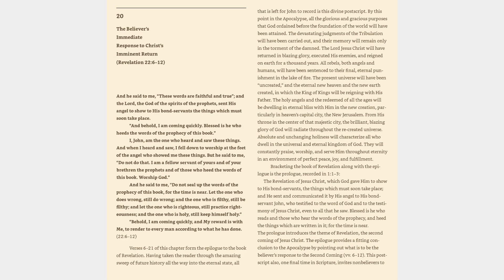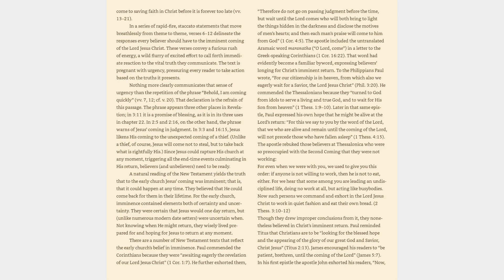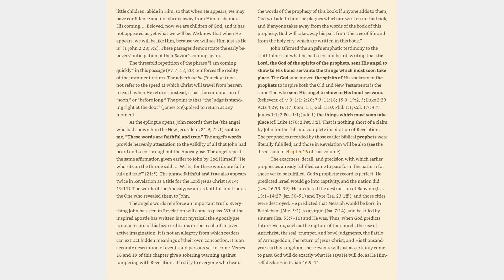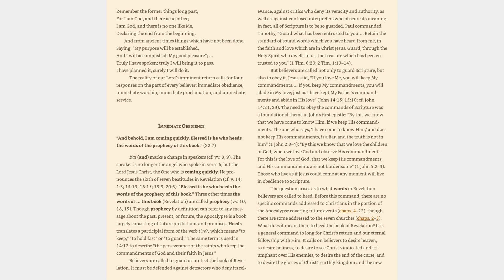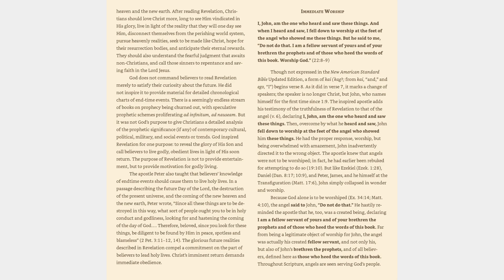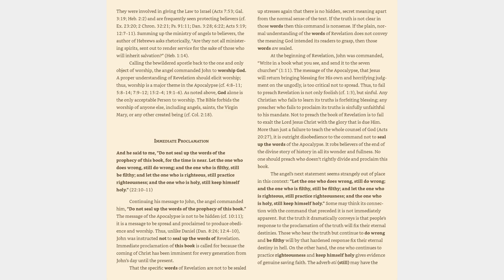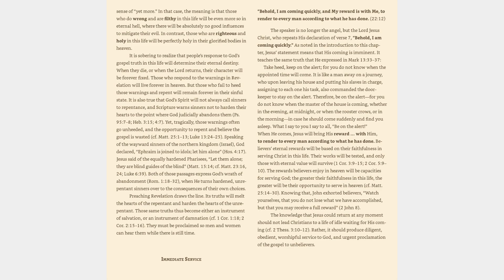Revelation 22:6-12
Bible study of Revelation.